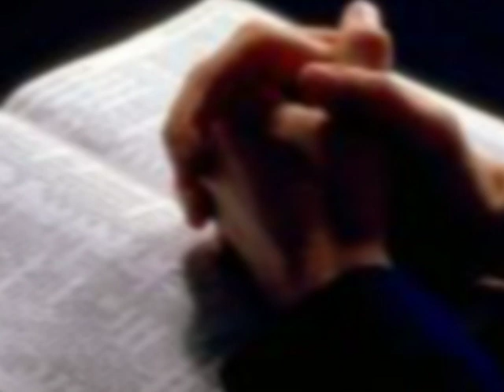ABIGAIL CERVANTES ASME OLVIDAR SEÑOR